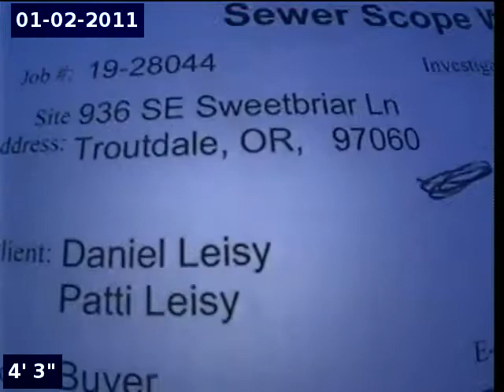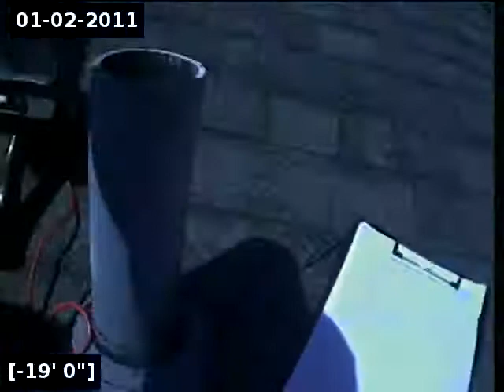936 Sweetbriar Ln